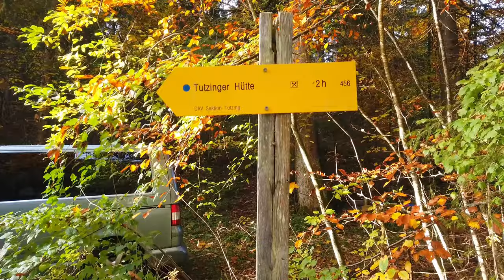Benediktenwand über Tutzinger Hütte | Bayerische Voralpen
Schöne Herbstwanderung zur Benediktenwand. Bis zur Tutzinger Hütte leicht, beim Ostanstieg jedoch mit einigen drahtseilgesicherten Felsstufen anspruchsvoller ging es hinauf bis zum Gipfel.